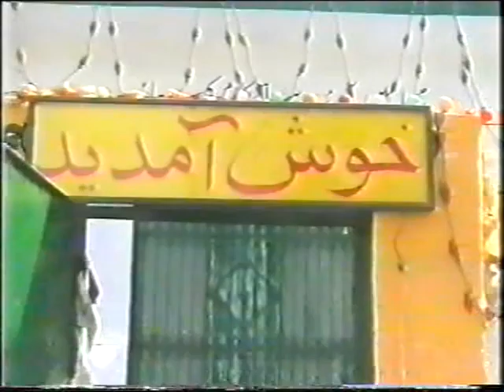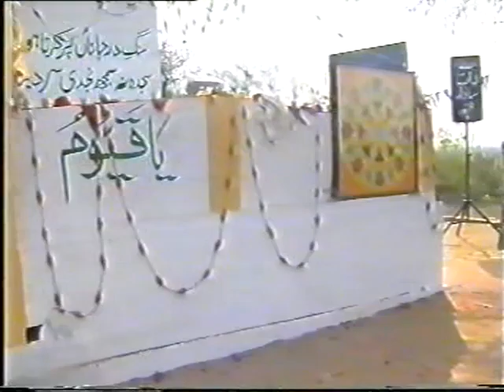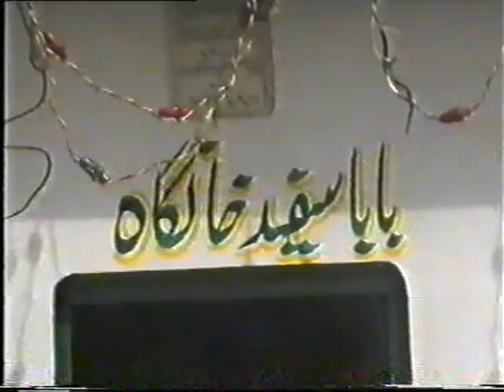MELA MAKWAL BABA SAFEED KHANGAH 12 MAR 2006 part 2